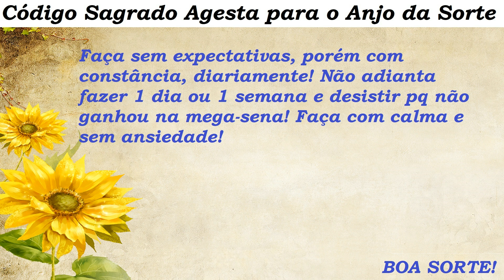Código Sagrado Agesta para o Anjo da Sorte - VIRE UMA PESSOA SORTUDA COM ESSE CÓDIGO!